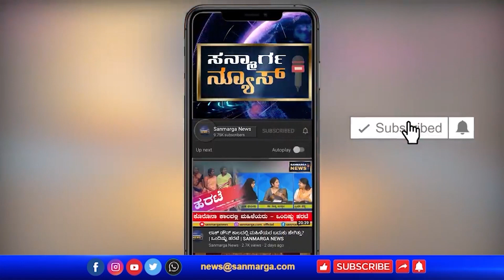ಸಿಎಂ ಸ್ಥಾನ ಕೊಡಿಸಲೂ ಮಧ್ಯವರ್ತಿಗಳು| ಶಾಸಕ ಬಸವರಾಜ್ ಪಾಟೀಲ್‌ರನ್ನು ಭೇಟಿಯಾದವರು ಯಾರು?| SANMARGA NEWS